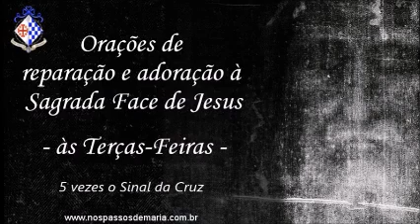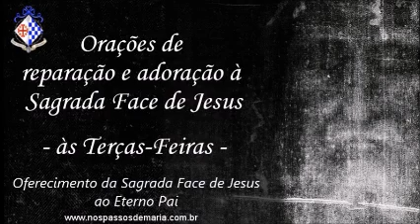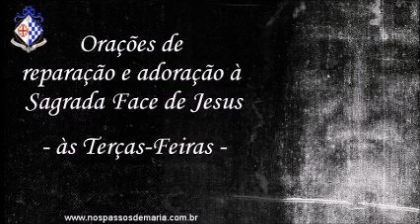Orações de reparação e adoração à Sagrada Face de Jesus–14/12/2021–2ª Terça-Feira–8º dia da novena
Orações de reparação e adoração à Sagrada Face de Jesus – 14/12/2021 – 2ª Terça-Feira do mês – 8º dia da novena
Orações de reparação e adoração à Sagrada Face de Jesus para serem rezadas nas primeiras terças do mês.
Roteiro:
1  Intenções
2 Façamos 5 vezes o Sinal da Cruz
3  Ato penitencial
4  Oração de reparação
5   Ladainha do Preciosíssimo Sangue,
6  Ato de desagravo à Sagrada Face
7  Adoração à Sagrada Face
8  Oferecimento da Sagrada Face de Jesus ao eterno Pai
9  Novena da Sagrada Face (oitavo dia da novena)
10 Terço da Sagrada Face
11 Consagração à Sagrada Face
12 Ladainha da Sagrada Face
13 Oração à Sagrada Face pelo nosso País e por nossas famílias
14 Benção de Aarão (litúrgica - nm 6, 22-26)